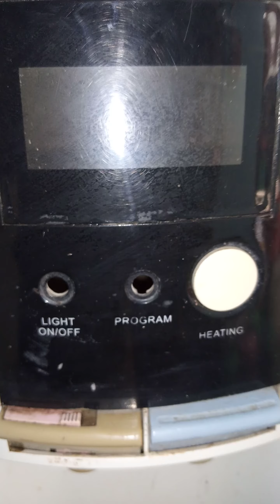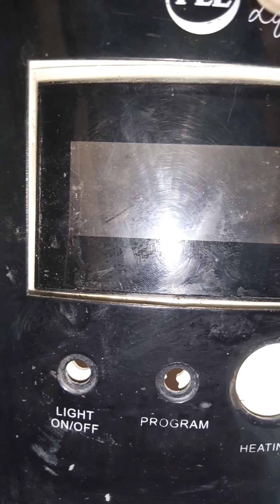water dispenser nal change Karne ka tarika in Urdu | hind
water dispenser nal change Karne ka tarika in Urdu | hind  | water dispenser tuty change

Hi,
Friends
main is video mein aapko bata raha hun ki water dispenser ke kis Tarah tuti change karte hain aur kis Tarah iski service karte hain